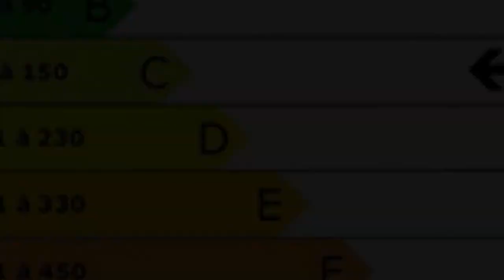Talmont-Saint-Hilaire Maison Villa Jardin Garage Terrain Lum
Pour plus de détails sur ce bien ___________________________________________________________________________________________France Achat / Vente Maison Villa Talmont-Saint-Hilaire Lumineux Moderne Charme Récent Traditionnel Bois Spacieux Mezzanine Jardin Garage Terrain Maison Villa Chambres Bureau Cuisine Salle de séjour Salle de bain la superficie des terres 1500 - Salle de douche DPE C 337 750,00 € Maison Standard Vendée Pays de la Loire 85440 Bleu Marine Immobilier

TALMONT SAINT HILAIRE
Environnement de qualité pour cette très belle maison à ossature bois comprenant une cuisine US équipée, séjour, salon, bureau, 5 chambres, mezzanine et garage. Le tout 1 500 m² de terrain. A VOIR!!!
PRIX : 337 750 € (FAI). Retrouvez nous sur facebook Retrouvez nous sur twitter